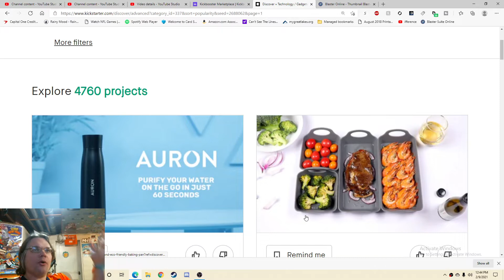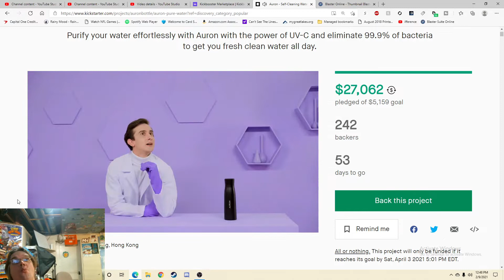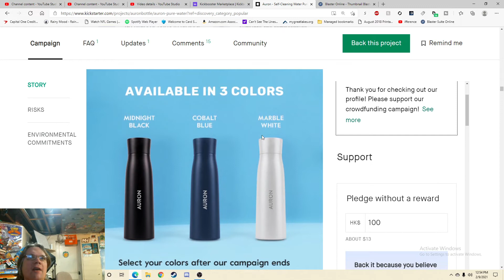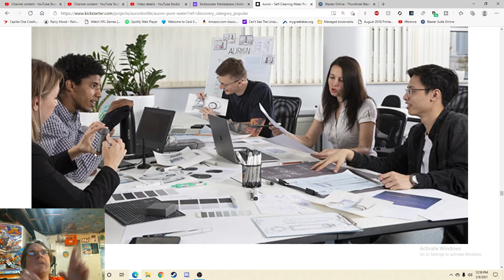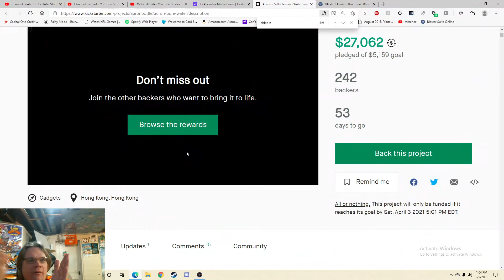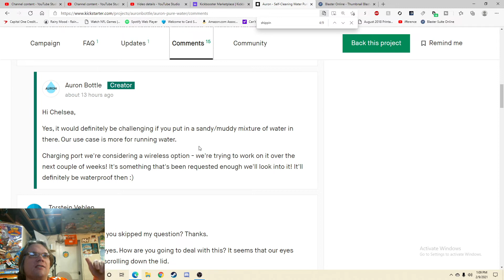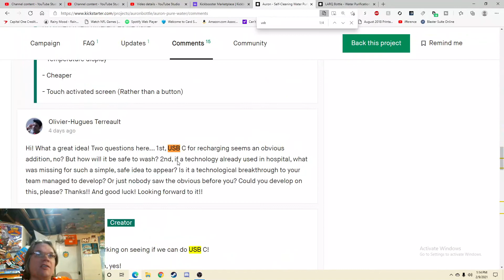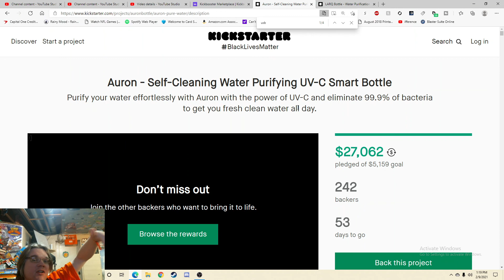Auron - Self-Cleaning UV-C Smart Bottles - Kickstarter Critique #98 Eco Friendly Smart Water Bottle